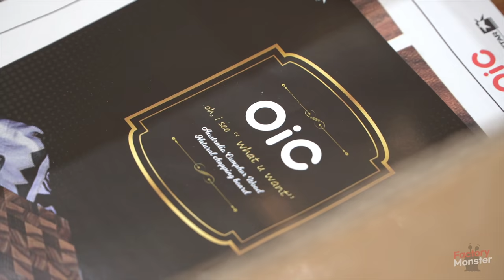Process of Making End Grain Cutting Board. WoodWork Artisan in Korea